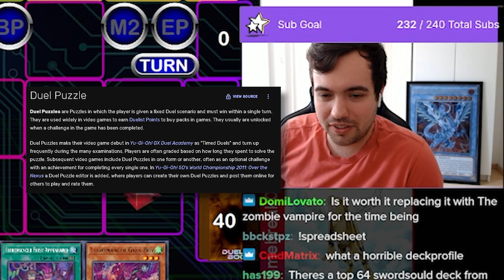I can't believe I lost this game! Would you have won? | Duel Puzzle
Today we're doing a little puzzle!
I lost round 5 at the WCQ: German Nationals because I didn't see this line of play. Would you have won?
This way we can all learn from my mistakes together!

0:00 Intro
1:00 Game Start
6:03 Tricky Spot
6:45 Discussing the Solution
12:00 Outro